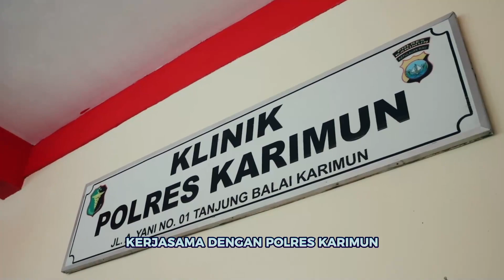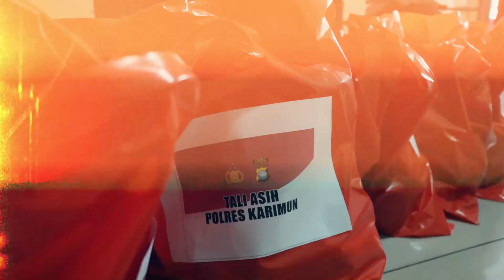BAKTI KESEHATAN POLRES KKARIMUN PEDULI MASYARAKAT